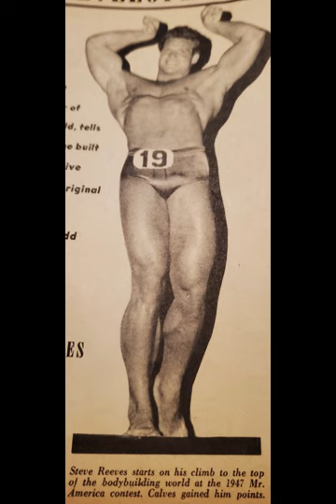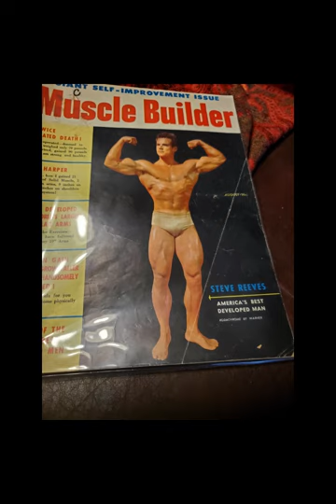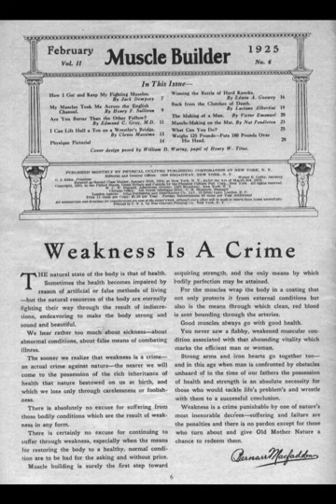Is Bodybuilding Vanity??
What did Iron Man Peary Rader say about this?